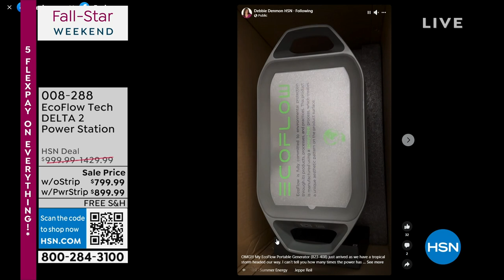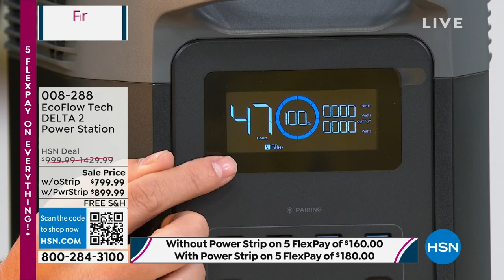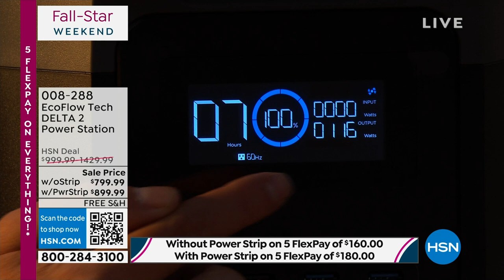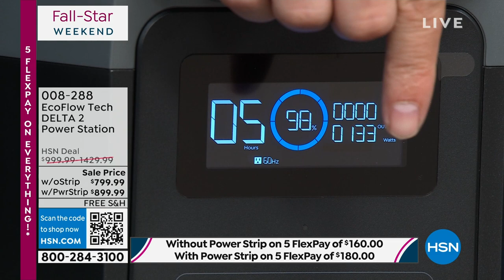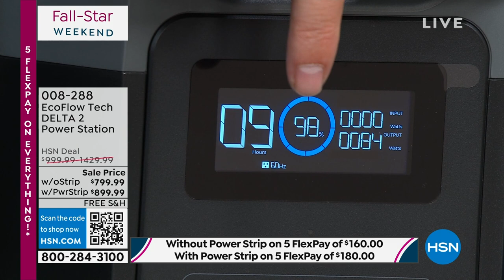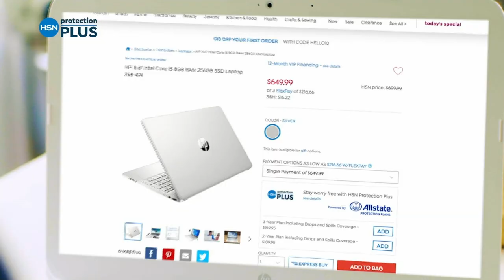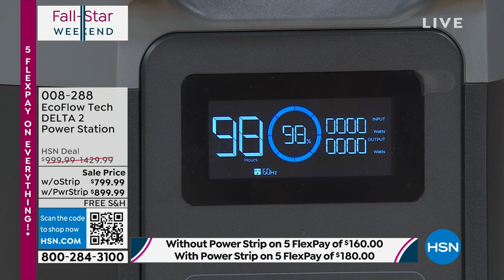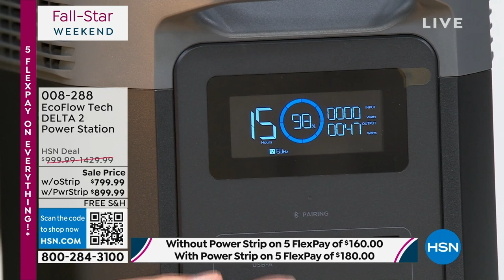EcoFlow Tech DELTA 2 Power Station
EcoFlow DELTA 2 is a musthave for any home that puts power, security and comfort first. Ensure you're prepared with a power station made for almost any situation. Plus, XStream tech means that DELTA 2 has some of the fastest charging on the market.

    EcoFlow DELTA 2
    DC5521 to DC5525 cable
    Documentation